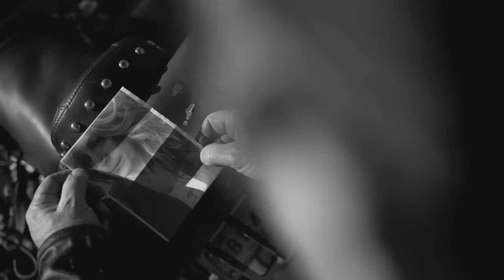Arch / Matheos - Straight and Narrow (OFFICIAL VIDEO)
Arch / Matheos "Straight and Narrow" from the "Winter Ethereal" album.

Producers : Allison Woest, Jim Matheos, John Arch and David Brodsky
Editors : Allison Woest and David Brodsky
Cameras : David Brodsky and Allison Woest
Crew: James Callahan, Denny Tats and Eugene Pavlico

Thanks to:
The Sellersville Theater & Washington House Hotel & Restaurant, Sellersville, PA
Jeanne Archambault

"We decided that it would be a good idea to use a different lineup and hopefully avoid a lot of the confusion created around the first record. At the same time, we didn't want to give the impression that we were forming a new 'band' that would be touring/recording beyond this current record. With that in mind, I thought it might be an interesting idea to have a few different rhythm sections across the record, to give things a different feel and sound under the familiar top layer of vocals and guitars by John and I." This lineup comprises both present and former Fates Warning drummers and bassists - Joey Vera, Bobby Jarzombek, Joe Dibiase and Mark Zonder - plus other noted musicians, such as the legendary Steve Di Giorgio (Death, Testament, Charred Walls Of The Damned), Cynic's Sean Malone, and renowned drummer Thomas Lang.

"Straight and Narrow" lyrics:
I’ve got a death wish and the throttle down
Dragon’s tail I’m coming ‘round
Blind curves of my life
Lined with roadside crosses
A mirage coming off the road
She’s dangerous I’m told
She’ll catch your eye and it’s a long way down

Catch her if you dare
Oh she is everywhere
She left me in a slow burn
When will I ever learn?

Chasing vermilion moons over lost horizons
Almost dawn, running hot with white line fever
On a wing and a prayer, and a dare we’ll make it there
Dead or alive we will never surrender

For the life of me
For the life of me, please tell me
Why I run from love, I run from sorrow
Run from yesterday and from tomorrow
This winding road turns like a broken arrow
You and I like the raptor chase the sparrow
We could never fly the straight and narrow

And she said I’ll be your light and I’ll be the rain
I’ll be the one to make you feel love again
And I’m gonna make you bleed
I’ll give you all you need to heal again
While you contemplate the cosmos
I will surround you, I’ll hold you down
To the here and the now
I will tear down your facades, I’ll silence your gods
If you come to me I will love you forever

My old man, bless his soul, always said
If you want to live son you better fly the straight and narrow

I could never fly the straight and narrow
No matter how I try I could never fly the straight and narrow